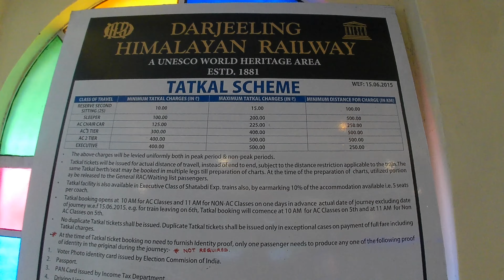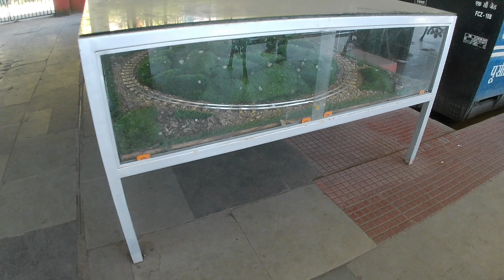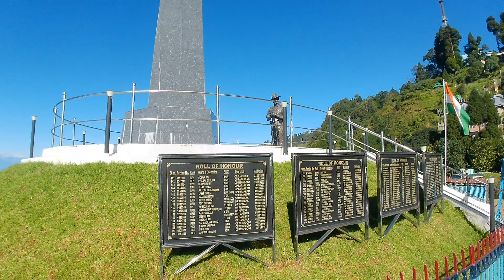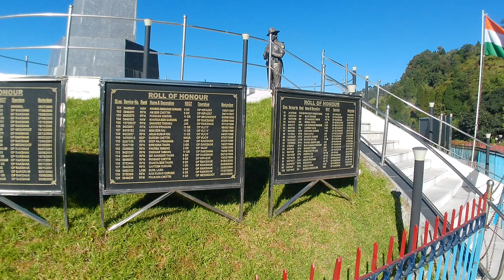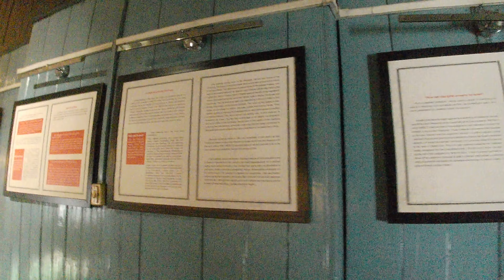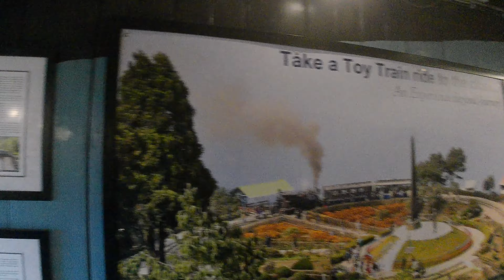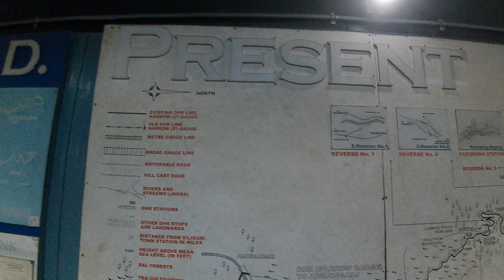দার্জিলিং ভ্রমণ | টয় ট্রেন রাইড, বাতাসিয়া লুপ মেমোরিয়াল, ঘুম মিউজিয়াম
এই দার্জিলিং ভ্লগ সিরিজে সবাইকে স্বাগতম।

এই ধারাবাহিকতায় সবাইকে নিয়ে পাহাড়ের রাণী দার্জিলিং ভ্রমণে যাব।

এই ভিডিওতে আমরা দার্জিলিং স্টেশন দেখতে পাব, যা দার্জিলিং হিমালয়ান রেলওয়ের একটি অংশ। আমরা স্টিম ইঞ্জিনের পাশাপাশি ডিজেল ইঞ্জিনের ট্রেন দেখতে পাব।

আমরা দার্জিলিং স্টেশন থেকে ঘুম স্টেশন পর্যন্ত টয় ট্রেনে চড়ব। এই রুটে বাতাসিয়া লুপে আমাদের একটি স্টপ থাকবে। এখানে এই আইকনিক পয়েন্টে আমরা কাঞ্চনজঙ্ঘা পর্বতমালার অপূর্ব দৃশ্য দেখতে পাব। বাতাসিয়া লুপে যুদ্ধের স্মৃতিসৌধও রয়েছে যা গোর্খা রেজিমেন্টের সম্মানে নির্মিত হয়েছিল। এর পরে আমরা ঘুম স্টেশন এবং ঘুম মিউজিয়াম দেখব।

ঘুম হল এমন রেলওয়ে স্টেশন যা দার্জিলিং হিমালয়ান রেলওয়ে ট্র্যাকের সর্বোচ্চ উচ্চতার স্টেশন। দার্জিলিং-এর টয় ট্রেন রাইড, দার্জিলিং থেকে ঘুম পর্যন্ত নিয়মিতভাবে প্রায় 14 কিলোমিটার দূরত্ব অতিক্রম করে।

আমি আশা করি আপনিও এই সিরিজটি উপভোগ করবেন।

Comment 👇 about the video, what was good, what more can be improved.

Timestamps
00:00 Intro
00:31 Darjeeling Station
01:18 Darjeeling Station Interior
01:56 Darjeeling Station Platform
02:33 Steam Engine Toy Train
03:12 Toy Train Journey
05:27 Batasia Loop Station
06:43 Batasia Loop War Memorial
08:39 Ghoom Station
09:26 Ghoom Museum
11:34 Retun to Darjeeling Station
12:31 Outro